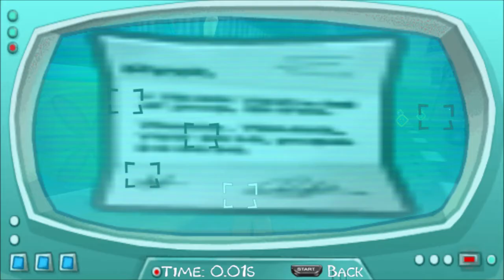Scooby-Doo! Who's Watching Who? PSP 100% Playthrough Part 12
Analysing all clues, assigning clues, trap the culprit and Abandoned Air Field Ending.